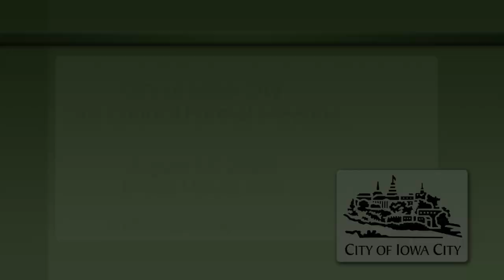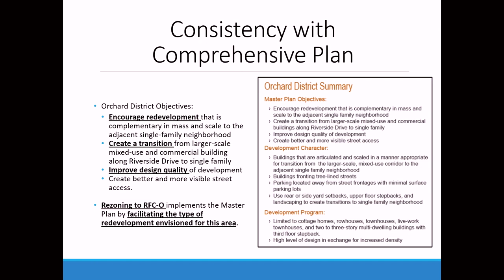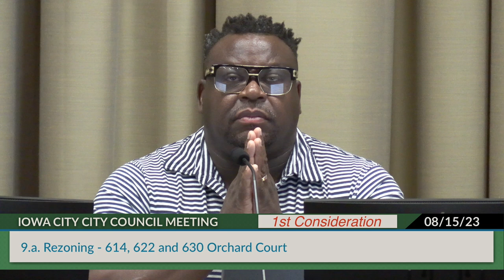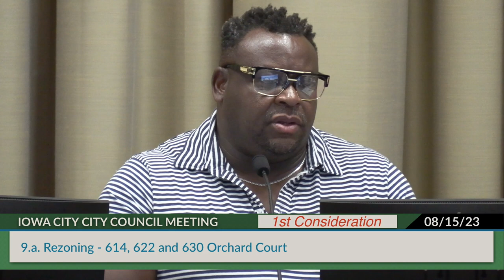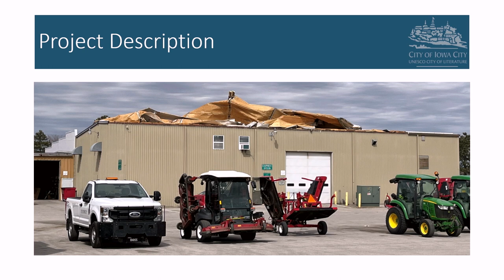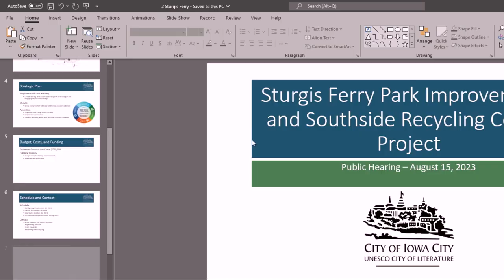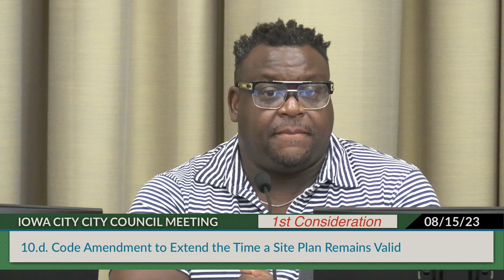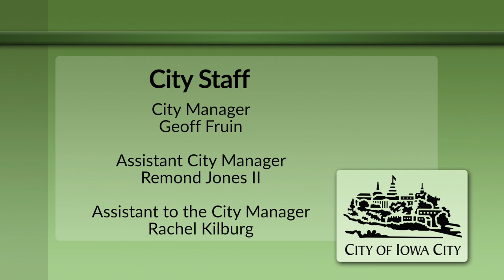Iowa City City Council Meeting of August 15, 2023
Coverage of the Iowa City City Council formal meeting of August 15, 2023.   Indexing is available below, or on our

0:00:00  Intro - Opening Credits
0:00:20  1 - Call to Order
0:00:45  2-7 - Consider Adoption of the Consent Calendar as Presented or Amended
0:00:00  8 - Community Comment [Items not on the Agenda (Until 7pm)]
0:01:35  9.a - Rezoning - 614, 622, and 630 Orchard Court
0:01:55  10.a - 2023 Equipment Shop Roof Replacement
0:39:30  10.b - Sturgis Ferry Park Improvements and Southside Recycling Center
0:42:05  10.c - Wastewater Roof Improvements
0:50:00  10.d - Code Amendment to Extend the Time a Site Plan Remains Valid
0:56:55  10.e - Setting Fines for Criminal Disorderly House Violations
0:58:15  10.f - Adding New Fee for Electric Vehicle Charging
1:04:50  10.g - HOME-ARP Amendment #2 to FY21 Annual Action Plan
1:07:05  11 - Announcement of Vacancies - New
1:07:45  12 - Announcement of Vacancies - Previous
1:08:35  13 - City Council Information
1:11:00  14 - Report on Items from City Staff
1:11:15  15 - Adjourn